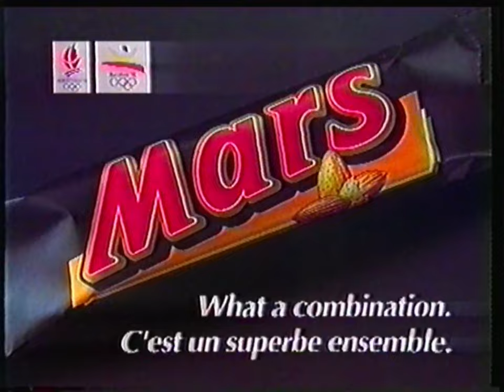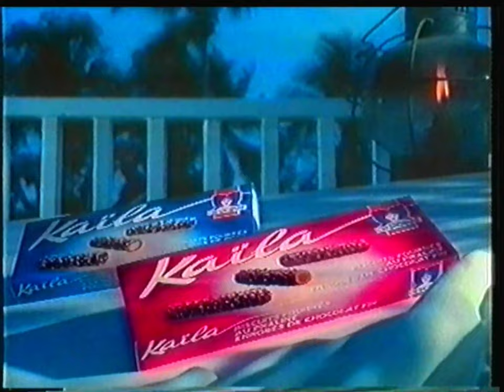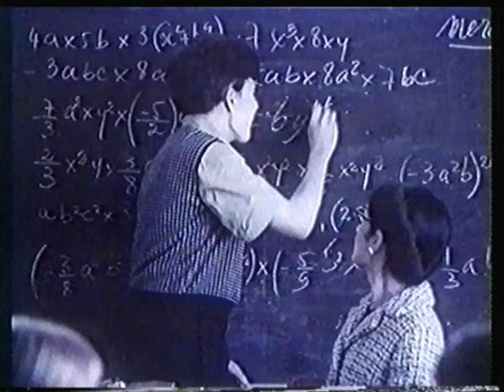TF1 - 3 Novembre 1991 - Publicités (2)